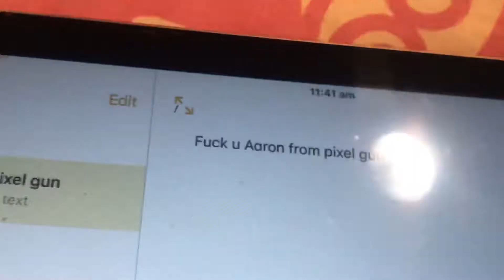No words just this